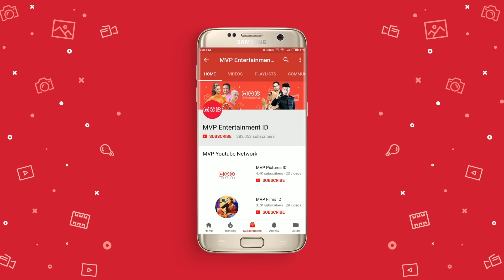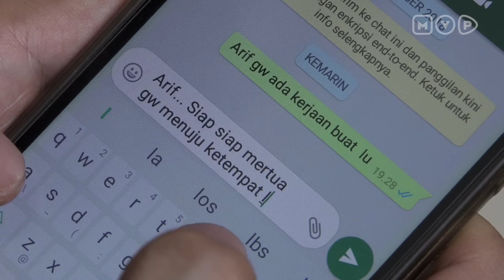Cinta Tiada Akhir Episode 18 Part 2 - Pak Candra Tertipu dari Rencana Devano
Walaupun sudah menikah selama 30 tahun tetapi RUSLAN-AMINAH tetap mesra setiap harinya hingga dikagumi oleh para tetangga. Tapi dunia mereka seakan hancur ketika RUSLAN mengalami kecelakaan di kantornya yang membuatnya cacat dan dipecat dari kantor.

Sudah jatuh tertimpa tangga, itu keadaan yang cocok untuk RUSLAN-AMINAH saat ini. Karena anak-anak mereka mengharapkan uang tunjangan kecelakaan dari perusahaan RUSLAN. Begitu tahu kecelakaan itu akibat kelalaian RUSLAN sendiri hingga perusahaan tidak memberikan tunjangan apapun. RUSLAN juga di pecat dan mobil perusahaan pun ditarik kantor. Kedua anaknya kecewa dan tidak mau mengurus orangtua mereka. Mereka sengaja menawarkan untuk mengurus orangtua secara terpisah, ALFAN mengurus RUSLAN dan DEVANO mengurus AMINAH. Saat inilah baru RUSLAN dan AMINAH menyadari sifat asli anak mereka. Tentu RUSLAN dan AMINAH menolak dan memutuskan meninggalkan rumah.